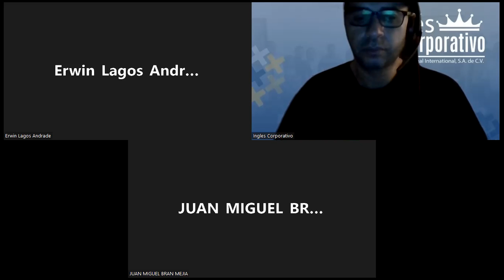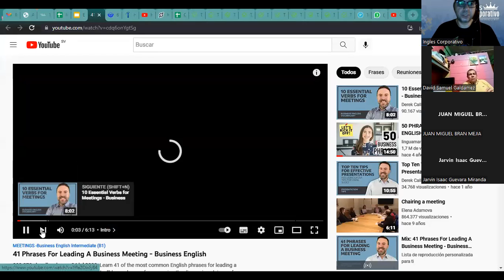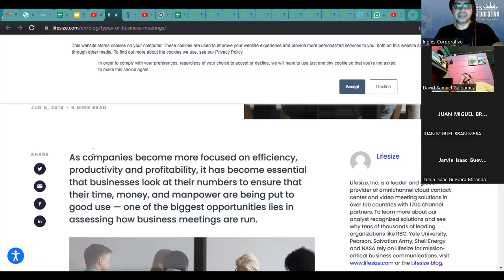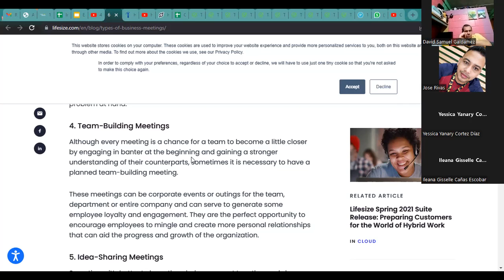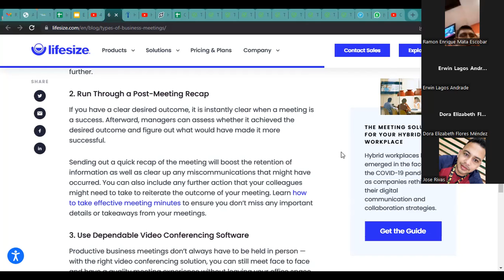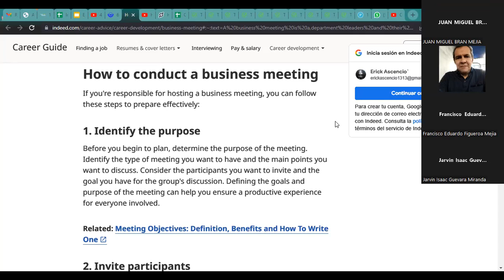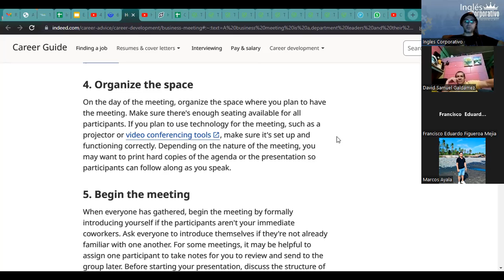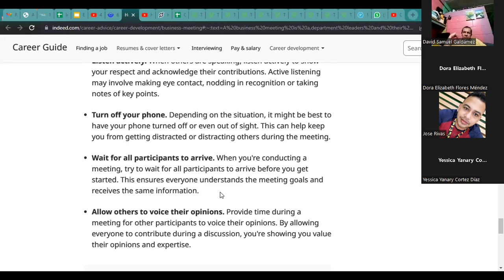Inglés Corporativo- 18-10-2022 Design an agenda for business meating